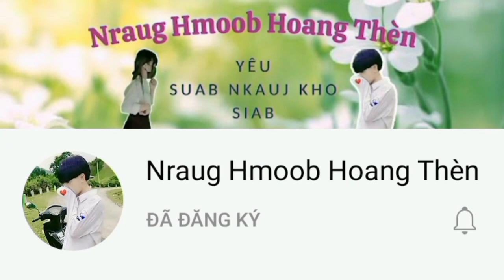suab nkauj kho siab ( dab neeg ) tu siab heev 2022 | Nraug Hmoob Hoang Thèn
• Producer : Nraug Hmoob Hoang Thèn

© Copyright by : Nraug Hmoob Hoang Thèn
© Bản Quyền Thuộc Về : Nraug Hmoob Hoang Thèn 👉 Do not reup